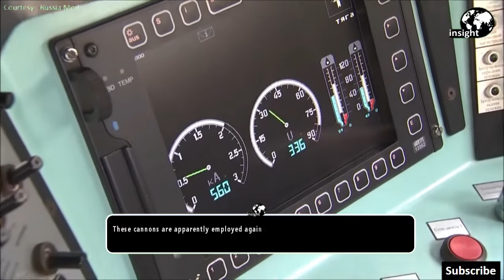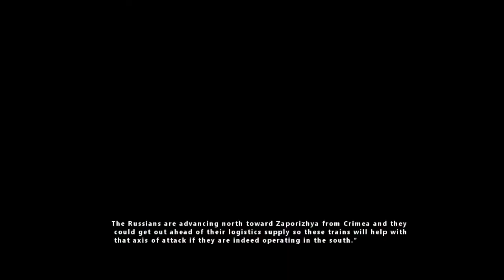“Volga” Armored Special Train With ZU-23-2 Anti-Aircraft Cannons | Russia Armored special Train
Russia Special armored special train